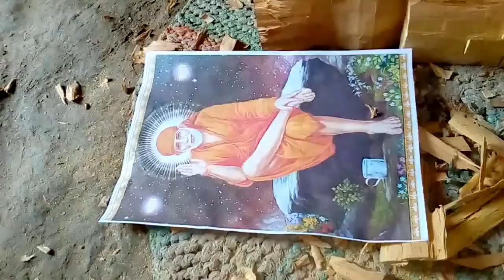Sai baba statue on wood/ by wooden Artist Deepak mahobiya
Beautiful and owsm Sai baba statue on wood
Thanks for support and watching this vedio